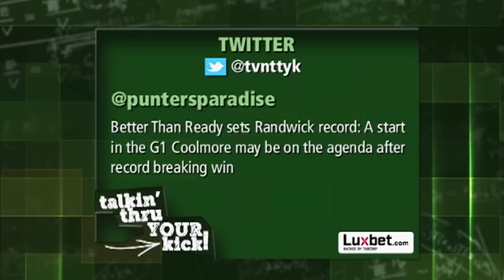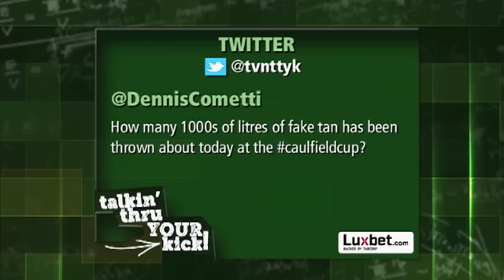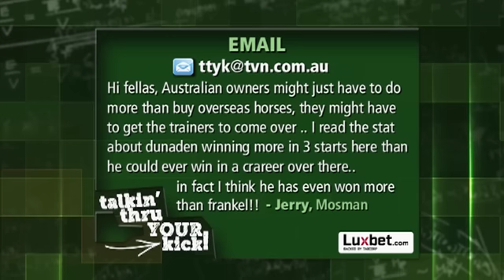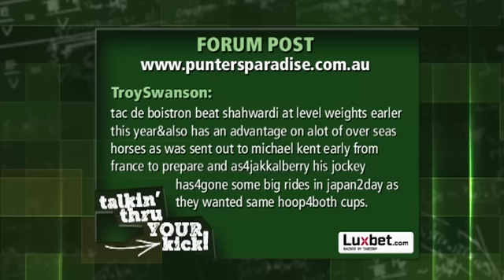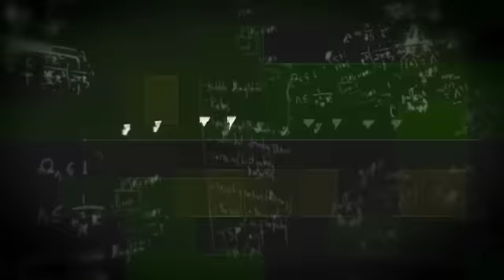Talkin Thru Your Kick - Spring Racing Episode 8 - Part 4